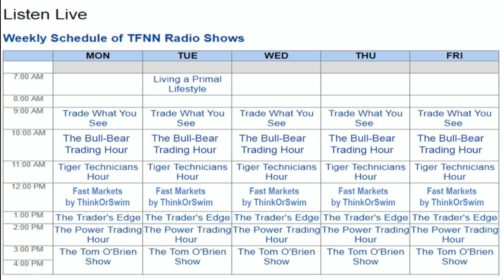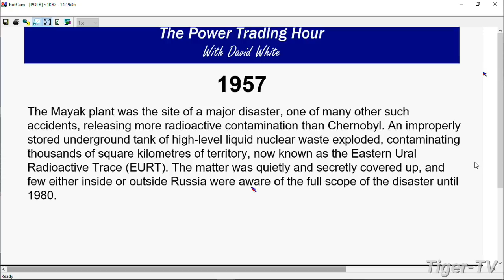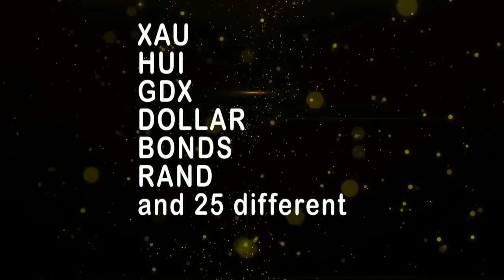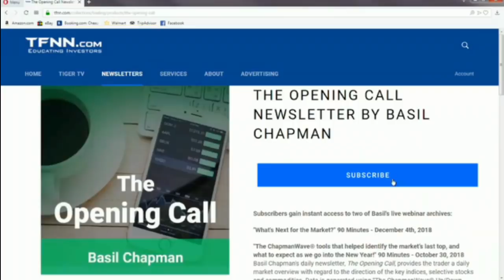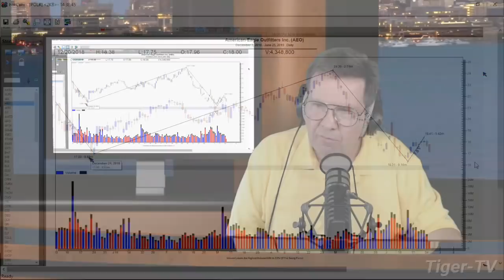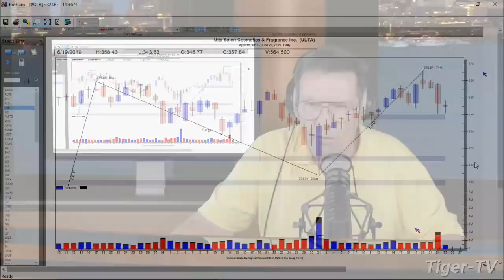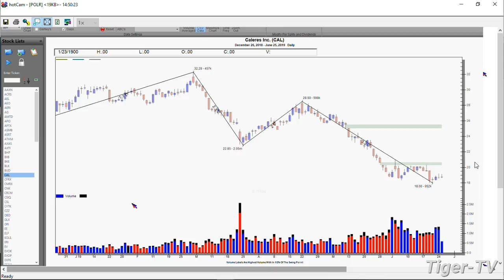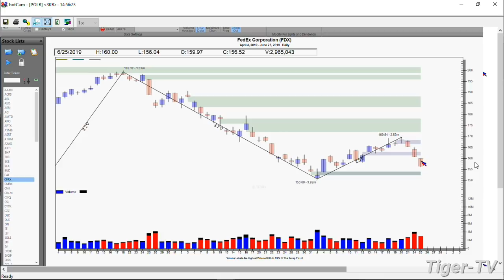June 25th, Power Trading Hour with David White on TFNN - 2019